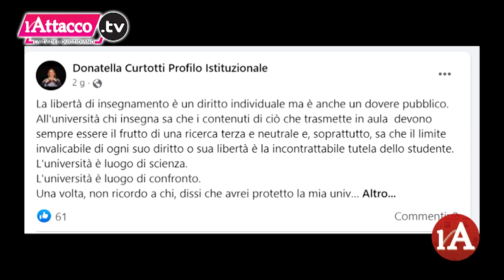Bufera mediatica, la strumentalizzazione dei discorsi di Piero Paciello